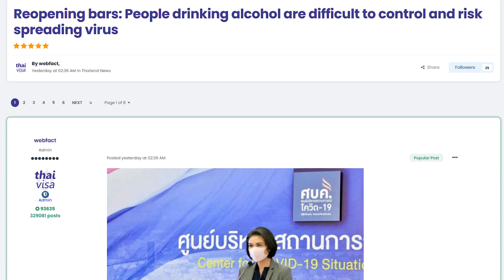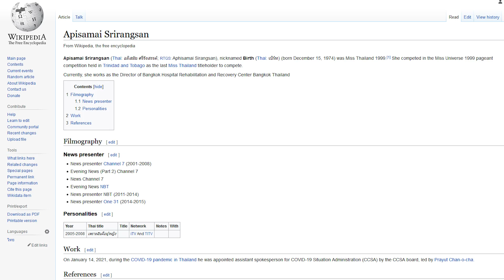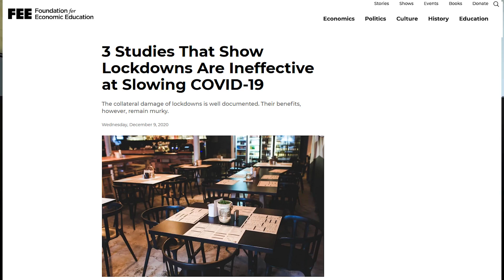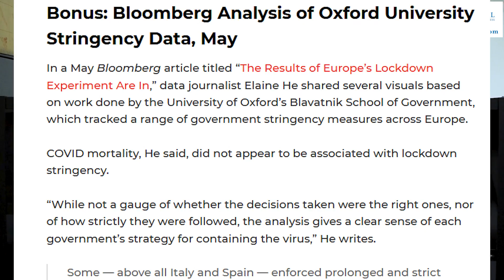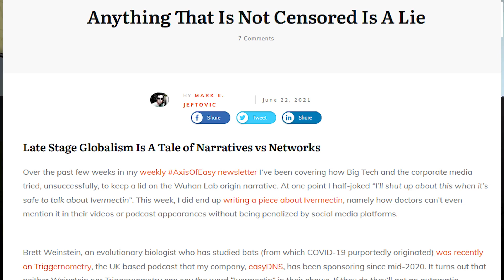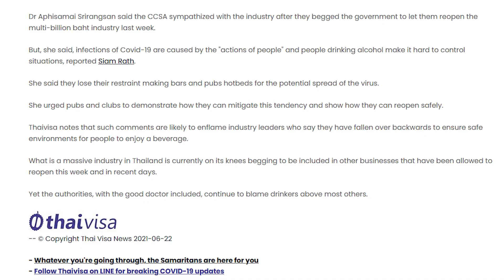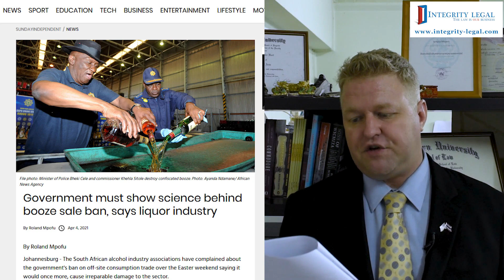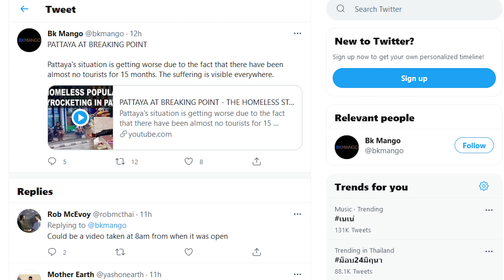So Is It About Public Health?...Or Control?